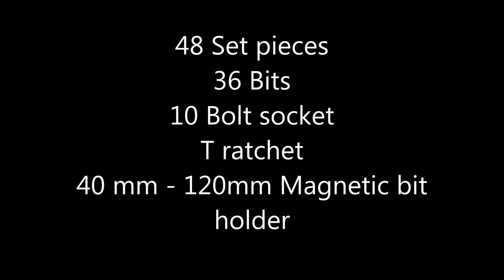Unboxing Dexter 48x Ratchet T driver Set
48 Set pieces
36 Bits
10 Bolt sockets
T ratchet
40mm - 120mm Magnetic bit holder